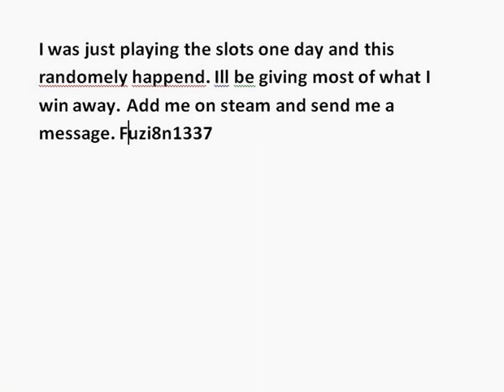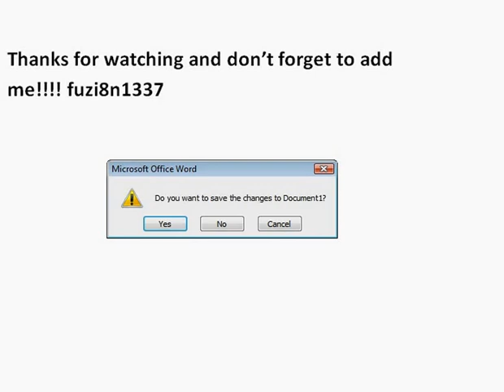Borderlands 2 Slot machine glitch